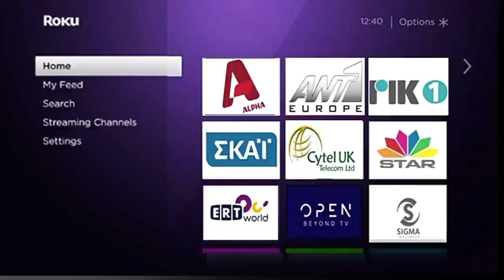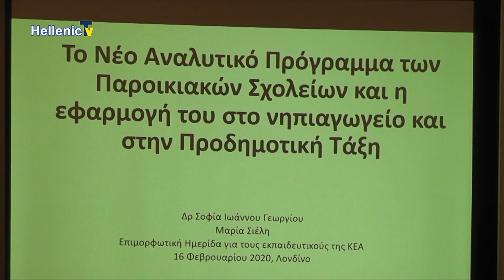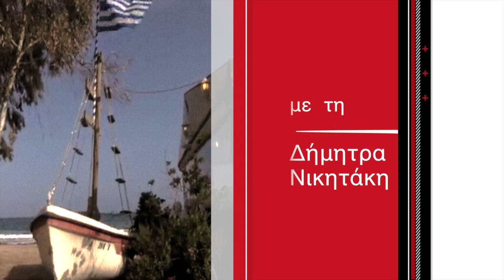ΟΜΟΓΕΝΕΙΑ ΕΔΩ ΛΟΝΔΙΝΟ 06.03.20 part1 Ελληνική Πρεσβεία Διεθνή Ημέρα Ελληνικής γλώσσας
Παρουσίαση Ελευθερία Σωφρονίου

Εκδήλωση που διοργάνωσε η Ελληνική Πρεσβεία . Με την ευκαιρία της διεθνούς ημέρα Ελληνικής γλώσσας ,  η πρεσβεία της Ελλάδας διοργάνωσε μια συζήτηση με θέμα «Νεοελληνική Γλώσσα και Πολιτισμός στην Τριτοβάθμια Εκπαίδευση της Βρετανίας» . Η εκδήλωση έλαβε χώρα στους χώρους της Ελληνικής Πρεσβείας στο κεντρικό Λονδίνο. Η εκδήλωση άνοιξε με χαιρετισμό εκ μέρους της Πρεσβείας από την κυρία Έλενα Σουπιανά η οποία είναι η επικεφαλής του γραφείου τύπου και επικοινωνίας της Ελληνικής πρεσβείας στο Λονδίνο. Η κυρία Σουπιανά μετά το χαιρετισμό της, παρουσίασε τους διακεκριμένους ομιλητές αυτής της ενδιαφέρουσας συζήτησης. Ας παρακολουθήσουμε την έναρξη από την κυρία Σουπιανά.
Στην συνέχεια ακολούθησε ανοιχτή συζήτηση με συντονιστή τον πρόεδρο της Αγγλοελληνικής Ένωσης , κύριο John Kittmer . Θέμα της συζήτησης ήταν «Νεοελληνική Γλώσσα και Πολιτισμός στην Τριτοβάθμια Εκπαίδευση της Βρετανίας». Σε αυτήν την σημαντική συζήτηση συμμετείχαν διακεκριμένοι επιστήμονες. Θα τους αναφέρουμε με τη σειρά με την οποία μίλησαν . Πρώτη μίλησε , η Gonda Van Steen , η οποία κατέχει έδρα στο King’s College του Λονδίνου . Στη συνέχεια η κυρία Λιάνα Γιαννακοπούλου , από το πανεπιστήμιο του Cambridge η οποία είναι πρόεδρος της εταιρείας Νεοελληνικών σπουδών . Ακολούθησε η κυρία Πολυμνία Τσαγκουριά, από το Ελληνικό ινστιτούτο Royal Holloway του πανεπιστημίου του Λονδίνου και στη συνέχεια πήρε το λόγο ο κύριος Κώστας Σκορδής , από το πανεπιστήμιο της Οξφόρδης. Ας δούμε στο βίντεο που ακολουθεί , αποσπάσματα από αυτές τις ενδιαφέρουσες τοποθετήσεις.
Στο τέλος της εκδήλωσης , οι ηθοποιοί Κυριακή Μήτσου και Κωνσταντίνος Αλσινός απήγγειλαν ποιήματα του μεγάλου Έλληνα ποιητή και Λογοτέχνη Διονύσιου Σολωμού. Ας παρακολουθήσουμε τους δυο ηθοποιούς να απαγγέλουν αυτά τα αριστουργήματα.
Αυτή τη σημαντική εκδήλωση έκλεισε ο πρέσβης της Ελλάδος, κύριος Δημήτριος Καραμήτσος Τζιράς , ο οποίος συνεχάρη όλους τους ομιλητές για τις σημαντικές τους τοποθετήσεις αλλά και τους ηθοποιούς για τις ωραίες τους ερμηνείες . Ας δούμε τι είπε ο κύριος Πρέσβης.